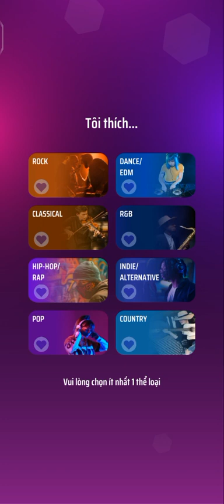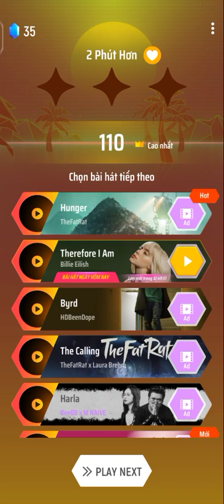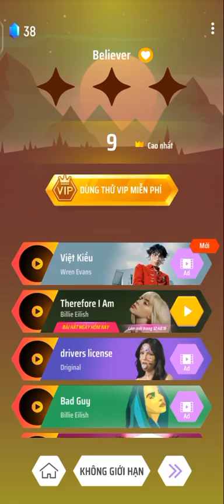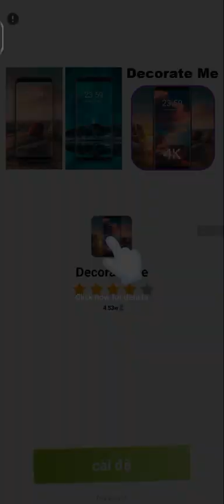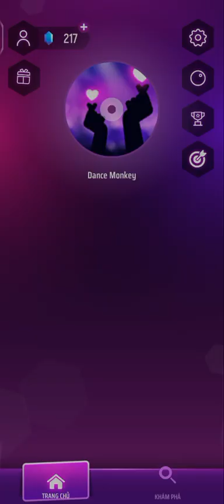Tiles Hop Part 1